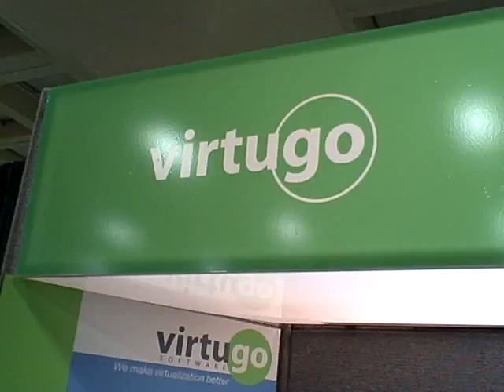VMWORLD 2007 - VirtuGo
Virtual Strategy Magazine interviews Chris Dixon about their virtualSuite product.

virtualSuite is a comprehensive suite of products that extends the power and benefits of a virtualized environment. virtualSuite's advanced sensor technology enables IT organizations to maximize their virtual machine resources.

virtualSuite continuously provides the data necessary for performance monitoring, capacity management, resource optimization and service metering while enabling integration with third party infrastructure management solutions.